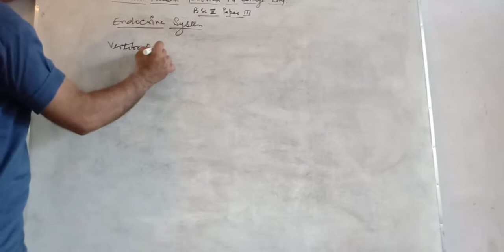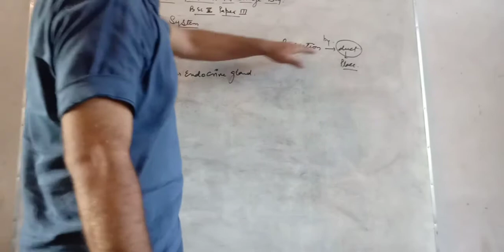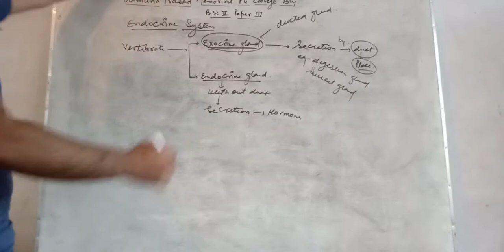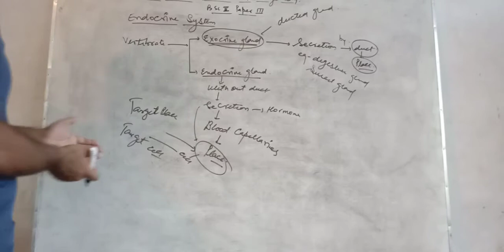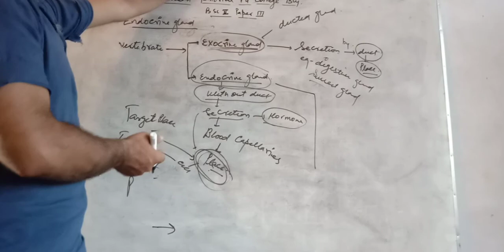Exocrine and Endocrine glands